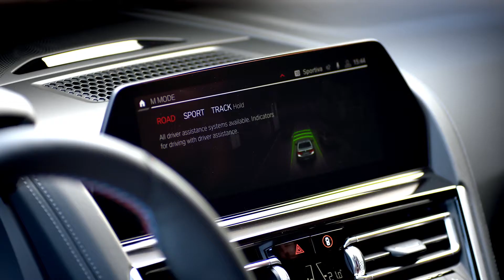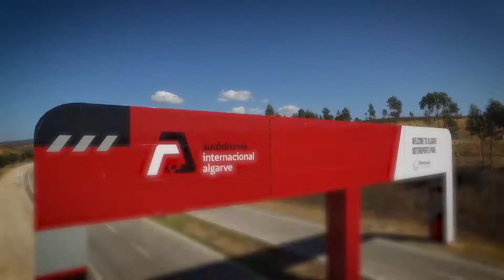BMW M8 / 8 Series video (Press Footage)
This video contains some of the BMW 8 Series press footage just for general interest. It includes the M8 Competition, 8 Series Convertible and 8 Series Gran Coupe.